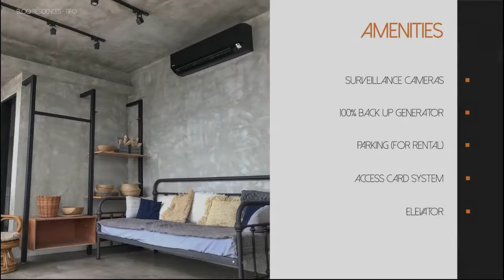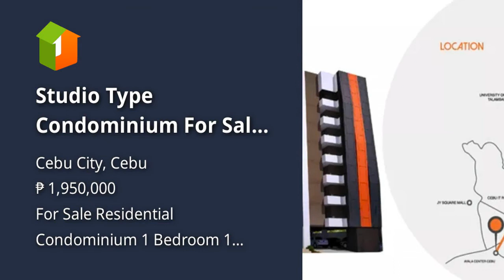Studio Type Condominium For Sale in Cebu City Cebu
Condominium/Apartment Type: Residential Condominium
Number of Bedrooms: 1
Number of Bathrooms: 1
Unit Size in sqm: 18 sqm.